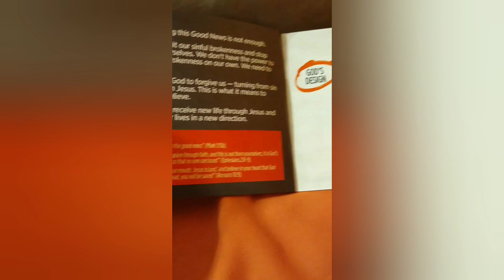God's Design, Getting Saved, Genesis Ch. 1 Review, and the good news surrounding COVID19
I want to welcome everyone to hear this message! I want to spread the good news that is found in the Bible and I want to spread hope. Please come with an open mind🙂